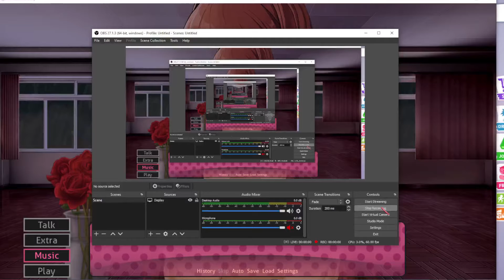Monika has an "I love you more" war (Laggy-)